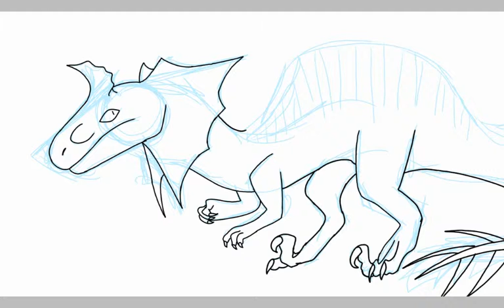The new one | Rapinophosaurus